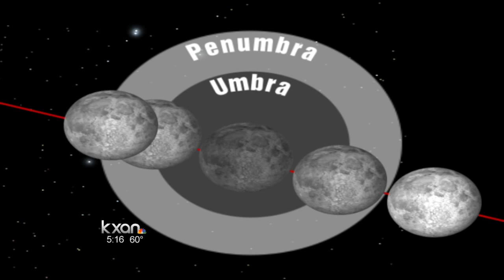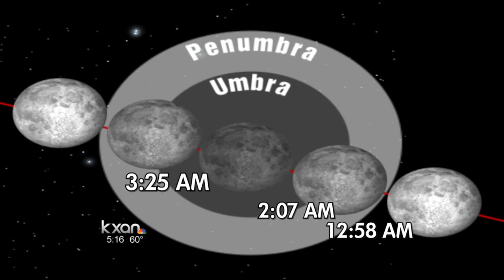Total lunar eclipse visible tonight in Texas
Late tonight, Central Texans will have a rare opportunity to check out a total lunar eclipse, and what some call a blood moon.